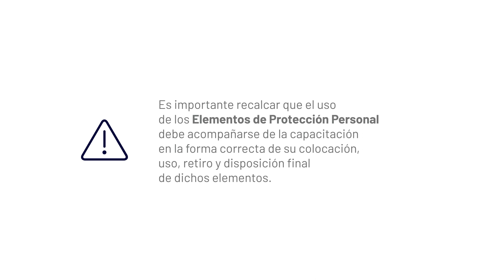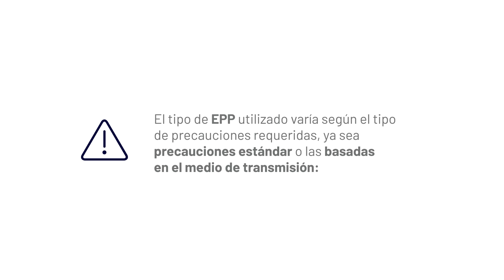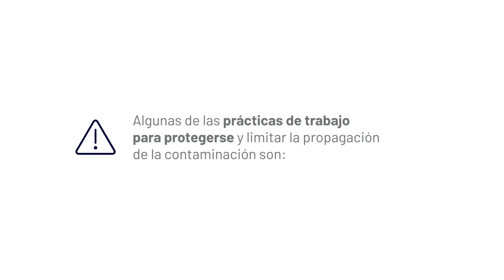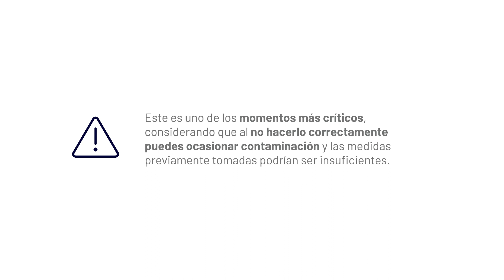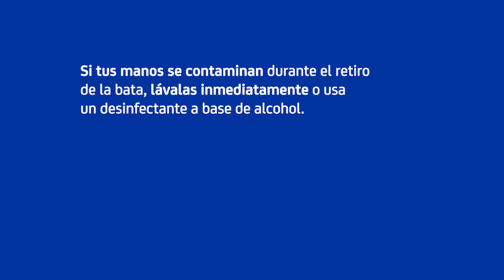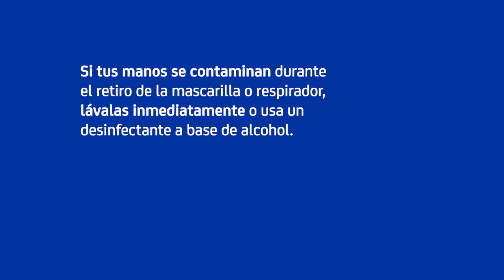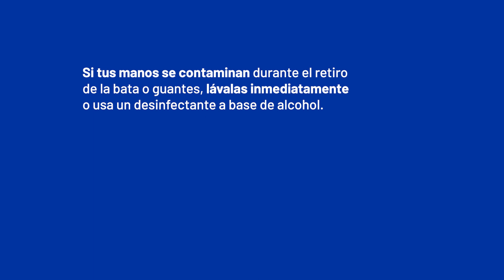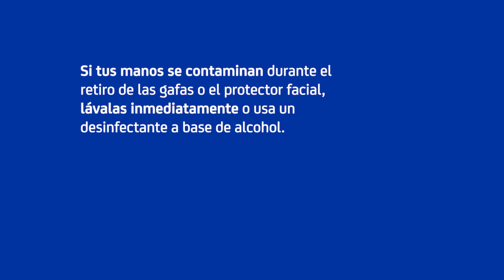Elementos de Protección Personal (EPP)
Los Elementos de Protección Personal (EEP) son cualquier equipo o dispositivo utilizado por el trabajador para protegerlo de algún riesgo y aumentar su seguridad en el trabajo.